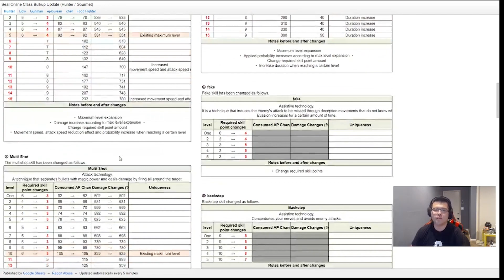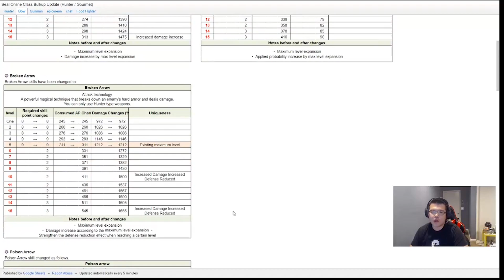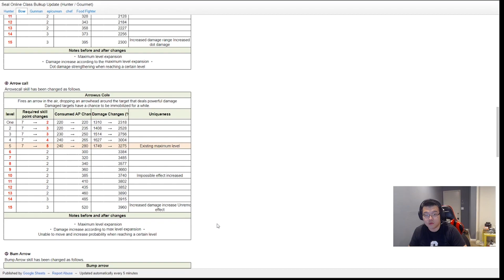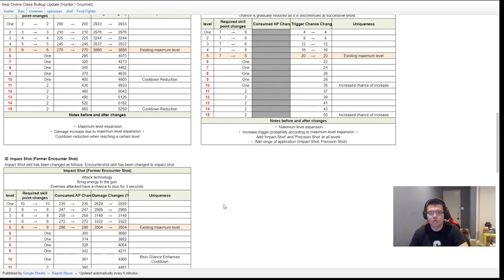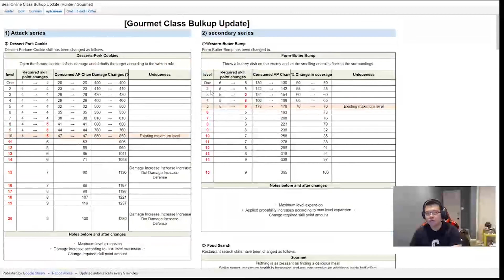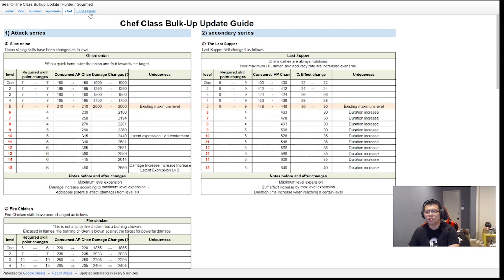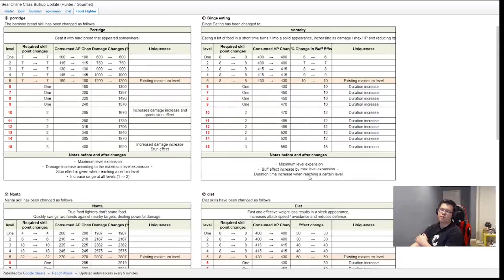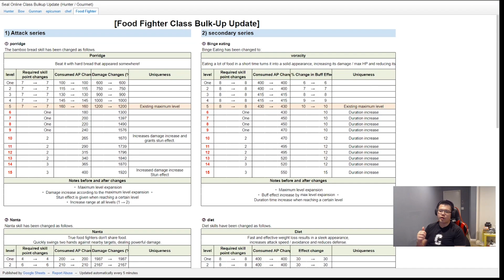Chef and Hunter Skills update | Seal Online Blades of Destiny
Read title